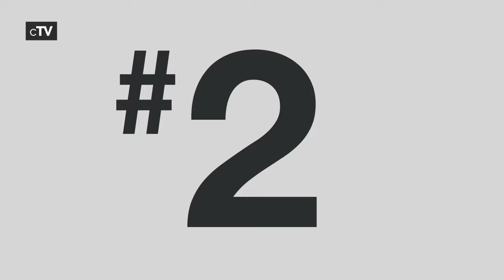Top 10 Kevin Hart Movies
If you like Kevin Hart you should definitely watch our picks for his best movies. Kevin Darnell Hart born on July 6, 1979, is an American stand-up comedian and actor. Hart began his career by winning several amateur comedy competitions at clubs throughout New England, culminating in his first real break in 2001 when he was cast by Judd Apatow for a recurring role on the TV series Undeclared.

Movies in this Ranking:
10. About Last Night (2014): (00:23)
9. Ride Along (2014): (01:08)
8. Central Intelligence (2016): (01:57)
7. Top Five (2014): (02:24)
6. Think Like a Man (2012): (03:35)
5. The Wedding Ringer (2015): (04:24)
4. Jumanji: The Next Level (2019): (05:11)
3. Fatherhood (2021): (06:01)
2. The Upside (2017): (06:49)
1. Jumanji: Welcome to the Jungle (2017): (08:31)